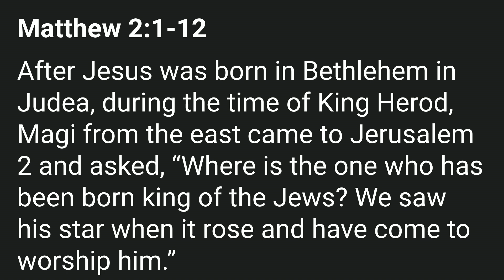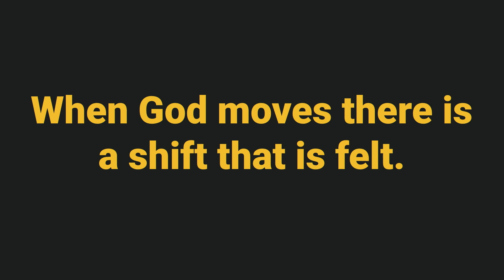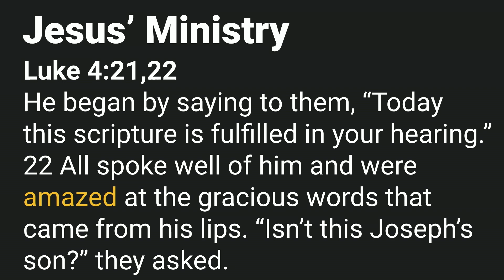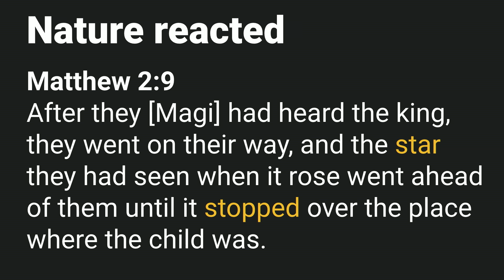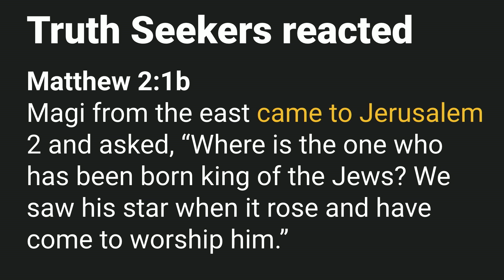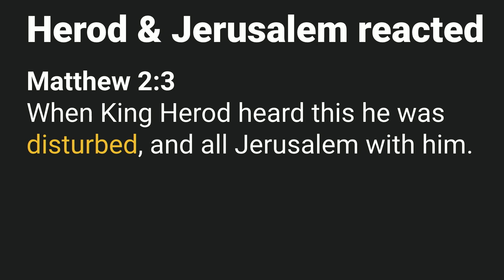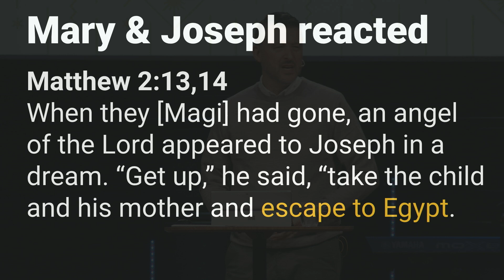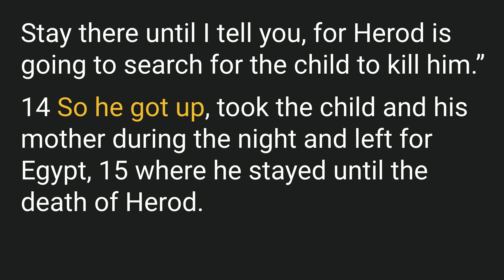Reacting to Change in Your Life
Pastor Peter Brunton | NorthwestOrlando.com